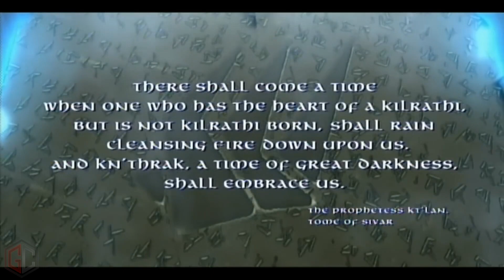Wing Commander V: Prophecy - Intro auf schwäbisch (Remastered)